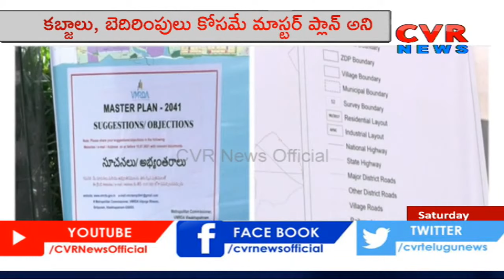VMRDA మాస్టర్ ప్లాన్..? విజయసాయిరెడ్డి మెగా స్కామా..? | Janasena Leaders Protest Against VMRDA Plan